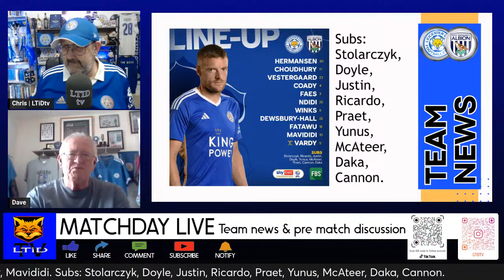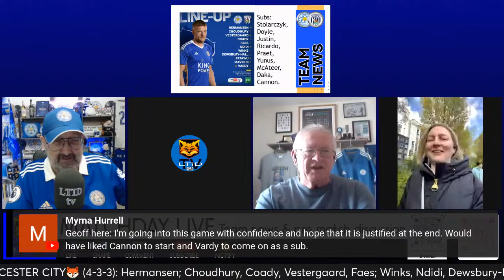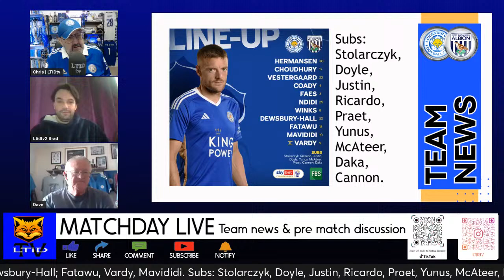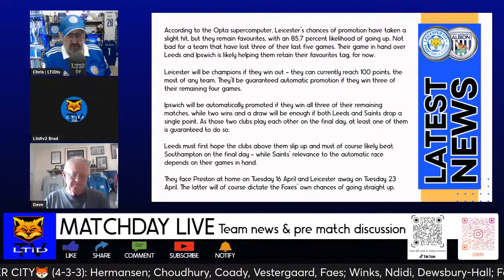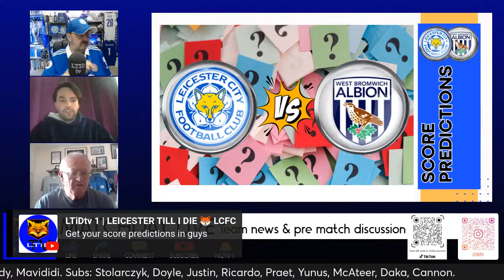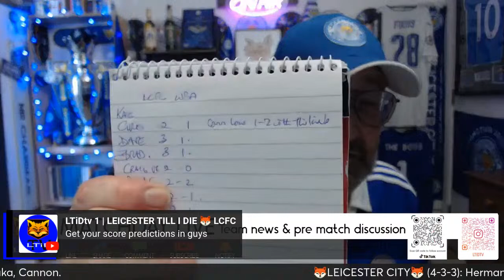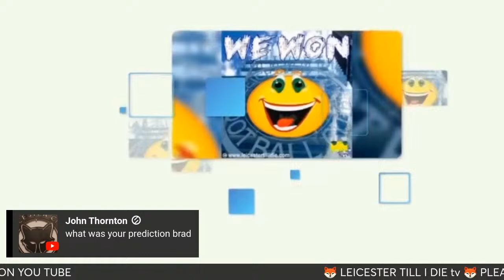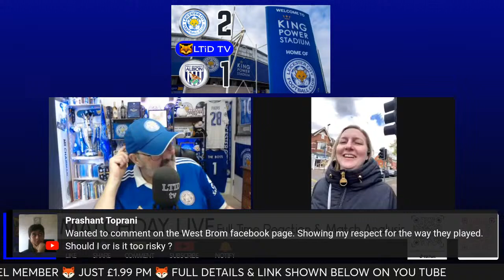Leicester C 2-1 WBA | Matchday Live Watchalong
Its early kick off time again for Leicester as they host West Bromwich Albion who themselves are fighting to hold onto their play off place.

    • X twitter | @fulltimefocus

🦊 Warning -
    • Please note all views are just opinions & its alright to have different ones
    • Comment & add to the discussion don’t get personal this could see you removed

    • Specific music used by permission of  Elliott James Leon, A Saint with a Sin & Princess of Maine (please check out their You Tube channels